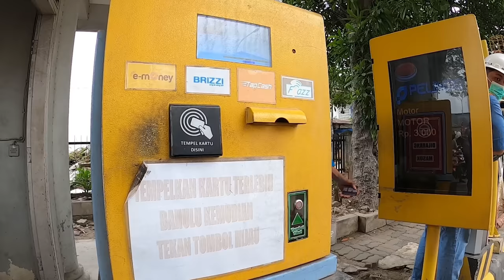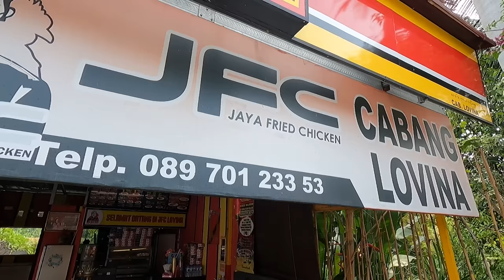Jakarta STREET FOOD best FAMILY feast for under $1 Sailing Indonesia Ep 193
STREET FOOD Jakarta best FAMILY feast for under $1 Sailing Indonesia Ep 193
We have sailed our catamaran into Batavia Marina, Jakarta.
Refuelling the boat is a priority but involves a bit of risk taking as we sail through the Jakarta traffic with five jerry cans, two people one scooter, and of course get to pay for fuel we didn't receive.
Not so for refueling our sailing teenagers. A short stroll from the marina we immersed ourselves in the welcoming Kota Jakarta community and indulged in the abundance of street food on offer. Here you can feed a family for the incredible price of seventy cents per person, for what has to be the tastiest Nasi Goring (fried rice and egg) that we have tasted on our travels.
Music
David Mumford - Ball and chain

BITCOIN
bc1qds53n9tqepxvauqn9dygtczltyu6genkfp9a8a
ETHEREUM
0xB4Cb9e1Aa9c000055DAde5E077809B904EE34CDD
CARDANO
addr1q9xw6hjjqlad7av2k6facn0277u3q4tylrpyev9x9zs54vjva409ypl6ma6c4d5nm3x74aaezp2kf7xzfjc2v29pf2eqrf7zaz
Dash
Xh5xLgH4oQ4pwM6V3d9r96A52R6ckereTz
DOGE
DQGxY6Cak3AuuihR8R7iQHNcBp25z9WnMa